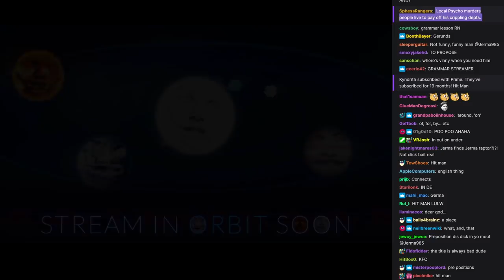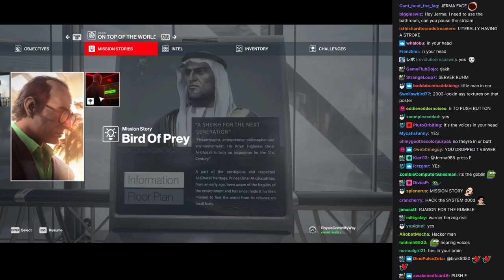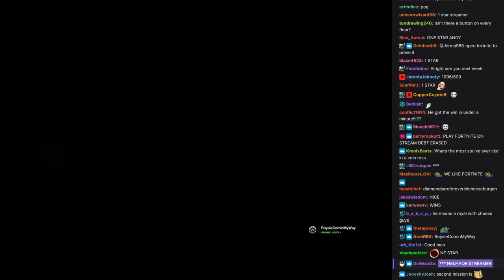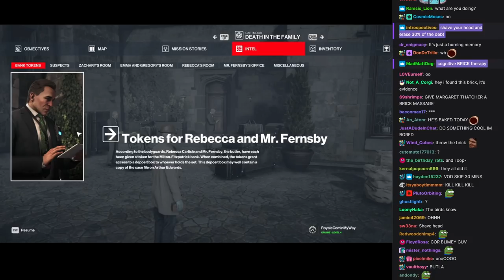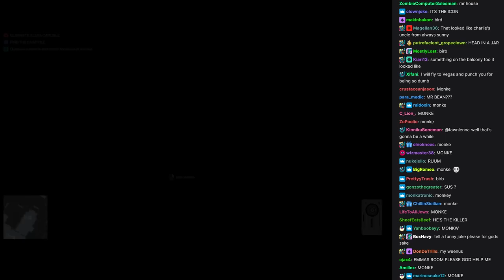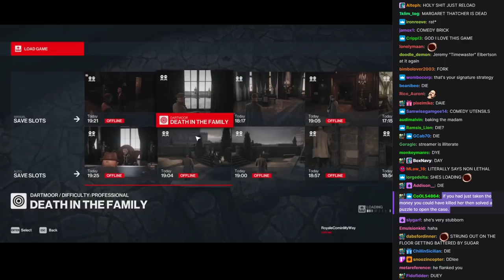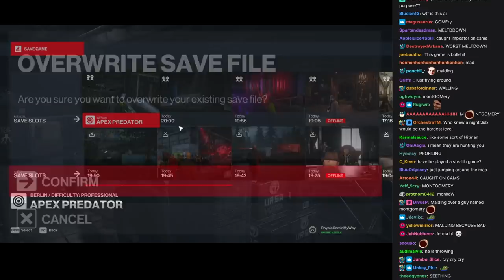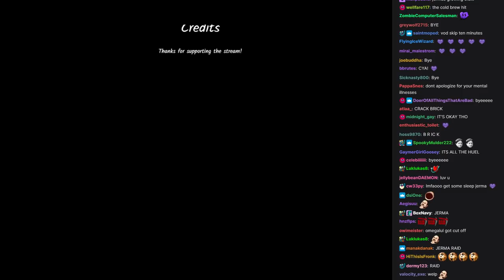Jerma Streams [with Chat] - Hitman 3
The original title of this stream was "Hit Man", and was originally streamed/recorded on January 21st, 2021.

0:00 Start of Stream
0:08 Jerma Talks
12:19 Hitman 3
3:12:01 Brb Ends
4:43:20 End of Stream

Hitman (Part 3 Finale) (no chat)
Hitman (Part 2) (no chat)
Hitman (Part 1) (no chat)